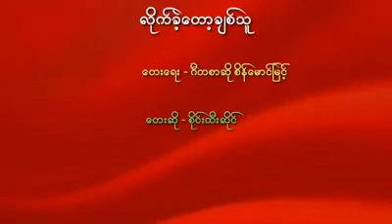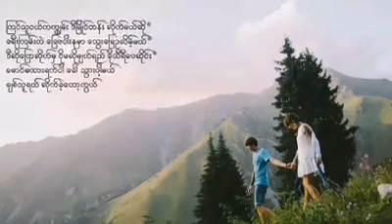လုိက္ခဲ့ေတာ့ခ်စ္သူ ဆုိ - စုိင္းထီးဆုိင္